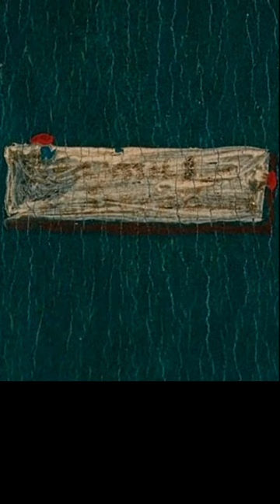+ARTE+ Holbein el joven. Erasmo de Rotterdam (ca 1532). En detalles.